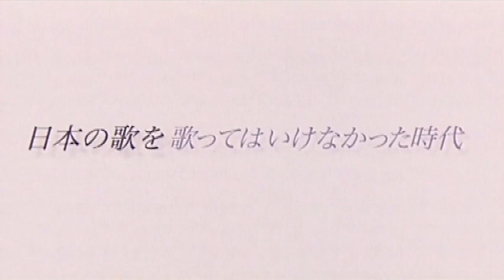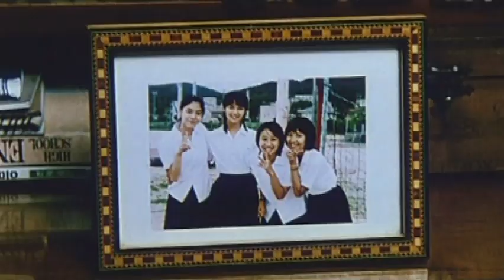『チルソクの夏』予告編 ビデックスJPで配信中！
『チルソクの夏』はビデックスJPで配信中！

■あらすじ
１９９７年７月７日。下関と釜山の間で行われた親善陸上大会に出場した郁子は、一人の韓国人の男の子と出会い、淡い恋をする。「来年の夏、この大会で再会しよう」携帯もメールも無い時代、日本と韓国が今ほど親しくなかった時代。郁子の初恋を何とか実らせたいと奔走する真理、巴、玲子の３人の胸にも、いつの間にか郁子の切ない想いが住み着き、そして奔流のようにあふれ出す－－－。